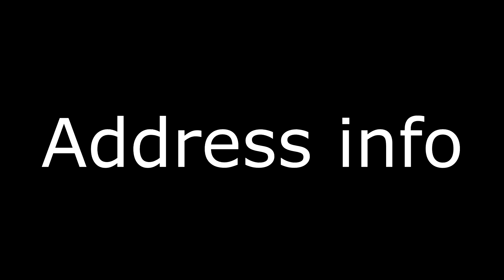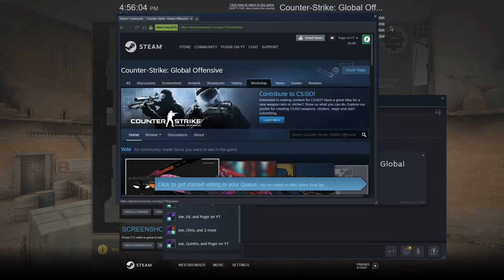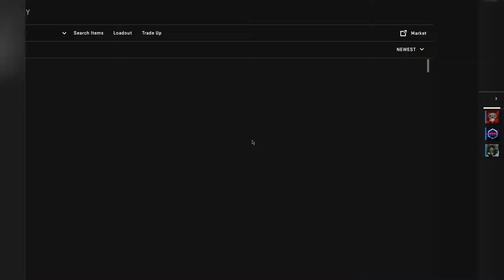$900 SNAKEBITE GLOVE UNBOXING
Perfect timing